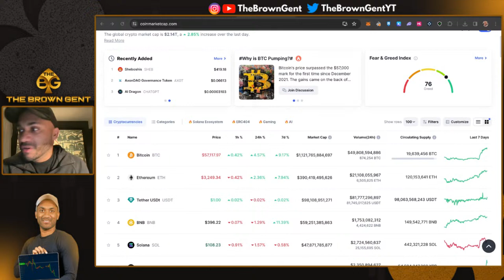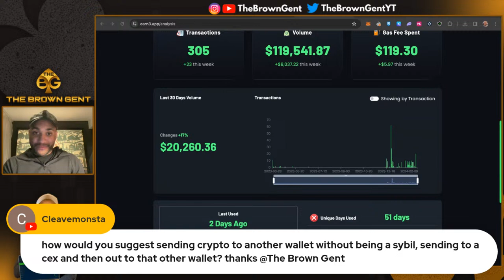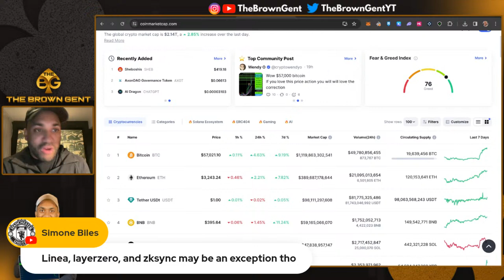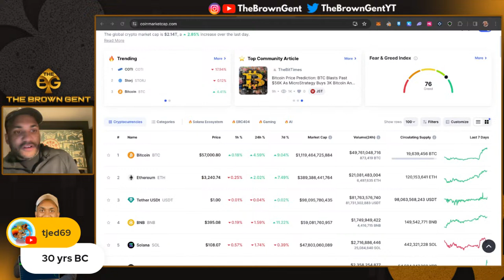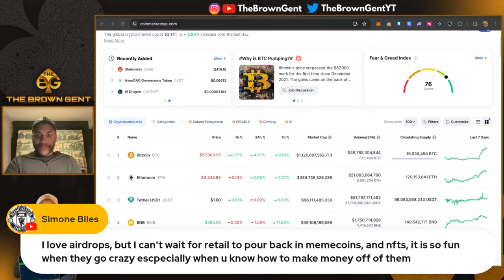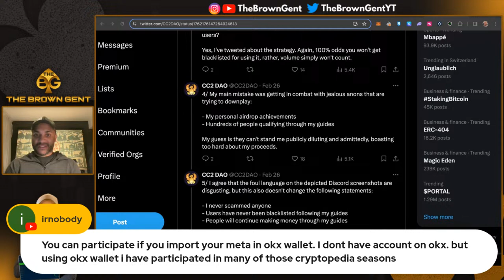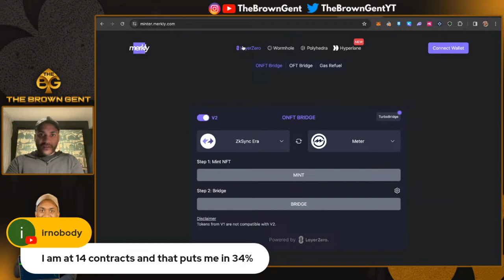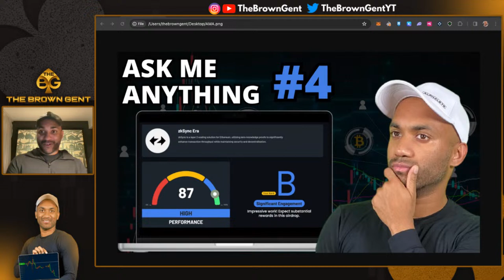The Brown Gent: AMA #4 - How's The Farming Going?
In this video, I talk about the market in general but open it up for the audience to have a discussion.